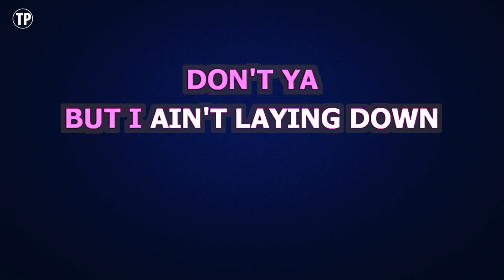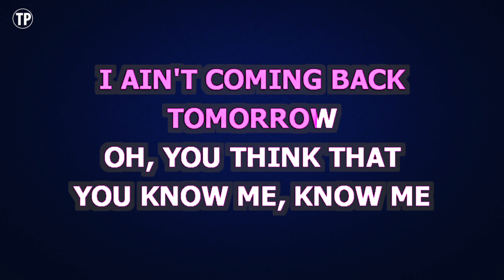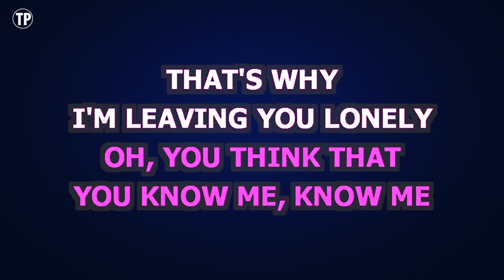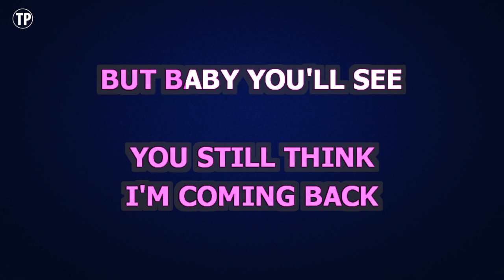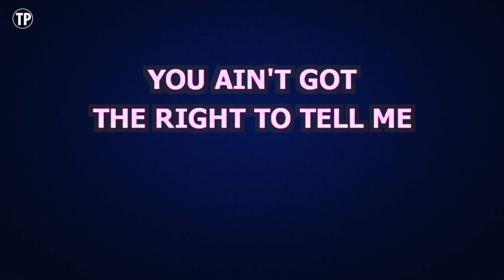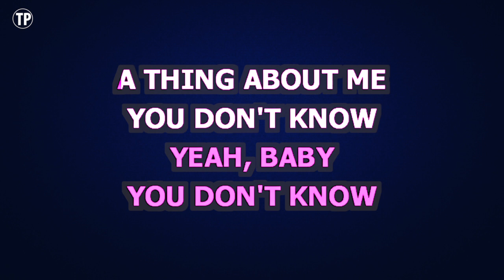Kelly Clarkson - Mr. Know It All | Karaoke Higher Key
Enjoy singing along with this Karaoke Version of Mr. Know It All as made famous by Kelly Clarkson. (Higher Key Version)

Mr. Know It All is a song originally recorded by Kelly Clarkson. This version of the song has been fully re-recorded and re-arranged by Miguel Galguera

Release Notes:
· Songwriters: ESTHER DEAN, BRETT JAMES, DANTE JONES, BRIAN SEALS
· Publishers: WB MUSIC CORP, UNIVERSAL MUSIC CORP, UNEEK MUSIC LLC, SONGS OF UNIVERSAL INC,